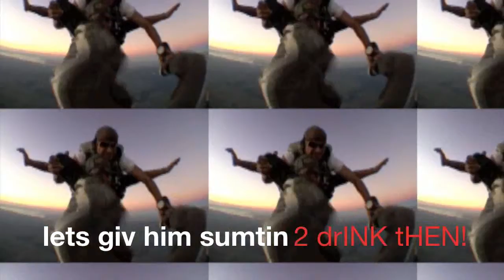a0tEAROA meets kitches sunset tandem in yo mouff!-can ya dig?.avi